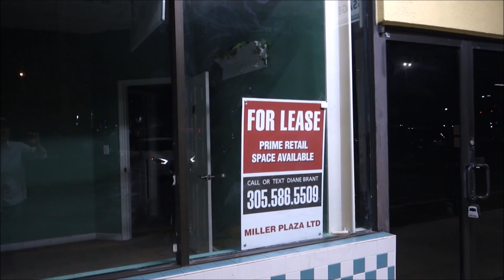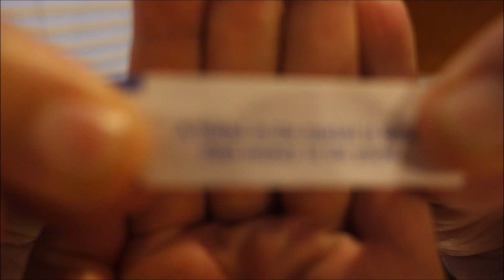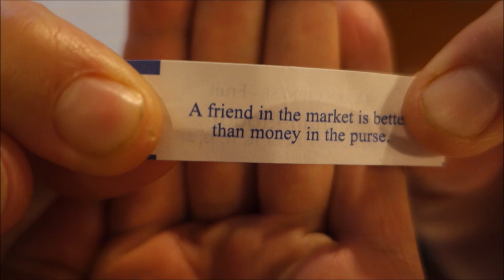New guest. Omakase Sushi Master...!